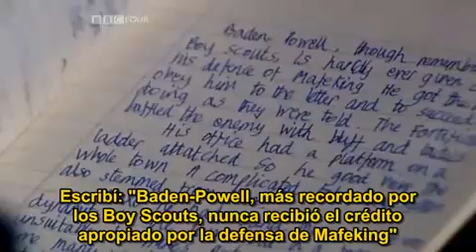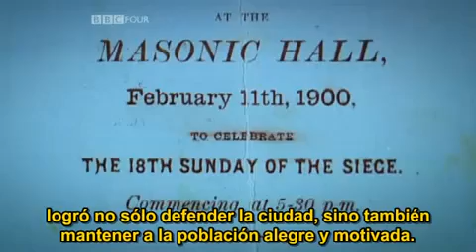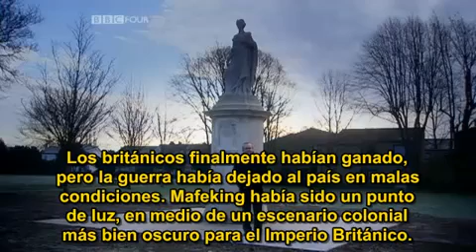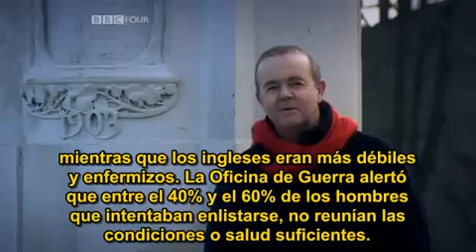Documental de Baden Powell part.3/7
Sir Lord Robert Cecil Stephenson Smith Baden-Powell, I barón de Gilwell (n. Londres, 22 de febrero de 1857 - m. Nyeri 8 de enero de 1941), fue un actor, pintor, músico, militar, escultor y escritor británico. Fundador del Movimiento Scout Mundial, participó en distintas campañas militares en África, en las cuales destacó y obtuvo gran popularidad entre la población británica, especialmente por su heroica dirección en la defensa de Mafeking. Tras regresar a su isla natal, las publicaciones de sus libros crecieron se multiplicaron y se convirtió, así, en un destacado autor en materia de educación y formación juvenil. Sus ideas, plasmadas en "Escultismo para Muchachos" y otras obras, inspiraron a grupos de jóvenes británicos a formar patrullas, con lo que se inició de manera informal el escultismo.